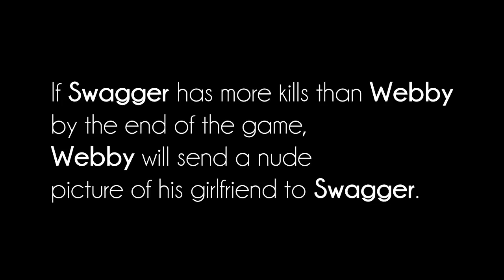Hilarity Ensues #1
Hey everyone, here is my first "Funnies". I've had some of these clips for a little while, but I wanted to get one out. I hope you enjoy.